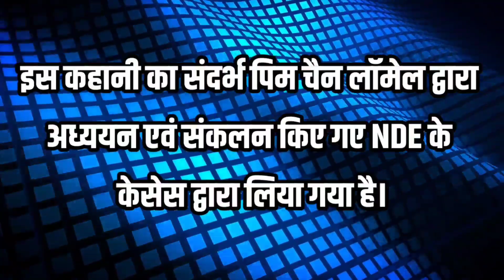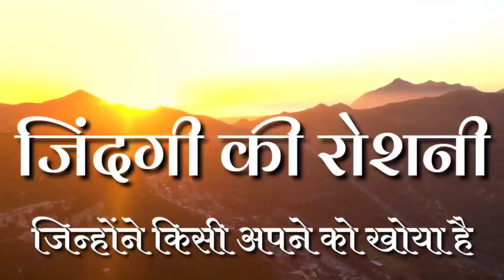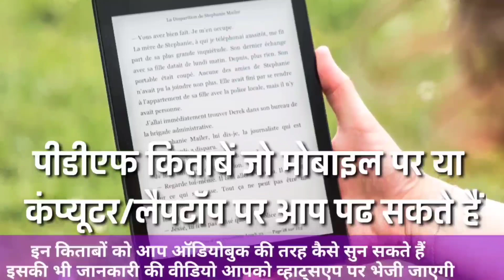जब एक आत्मा से पूछे गए सवाल । गुजरे हुए पिताजी के संदेश । Gujre huve Pitaji ke Sandesh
1. जो हमारे अपने हैं वह हमसे क्यों जुदा हुए
2. गुजरे हुए लोग कीस हालात में होते हैं
3. वह हमसे क्या चाहते हैं
4. हमें अब आगे किस तरह से जीने की कोशिश करनी होगी

1) विस्तृत तरीके से जानकारी📃
2) प्रार्थना 🌅
3) 100 किताबे📖 (यह किताबें पीडीएफ स्वरूप में होंगी जिसे हम  मोबाइल या कंप्यूटर पर पढ़ सकते हैं)
4) 5 ऑडियो- 2 PLR,आरोग्य, तनाव से मुक्ति के लिए, एकाग्रता🎧
5) 5 ध्यान के लिए ऑडियो🎼
6) 10 ऑडियो बुक🎵 - जो आप मोबाइल पर सुन सकते हैं

बैंक डिटेल्स
IFSC - SBIN0000476
Branch  - Sawantwadi

alastleafgm@oksbi